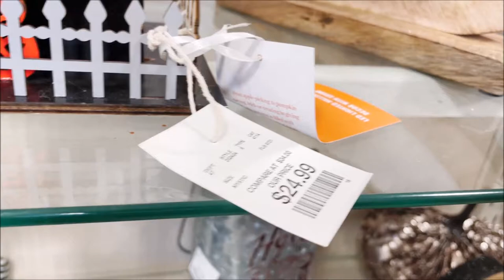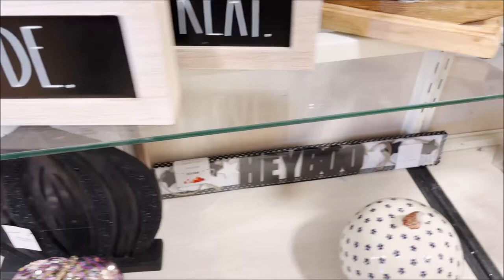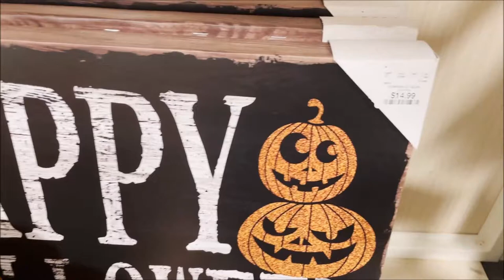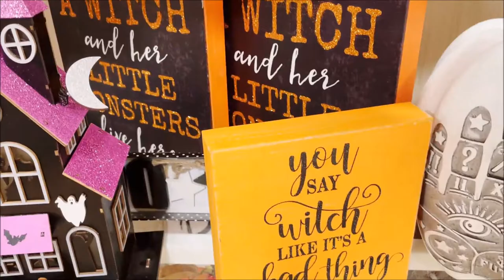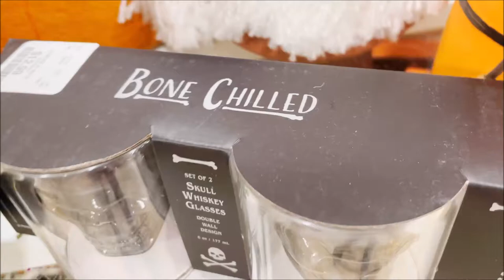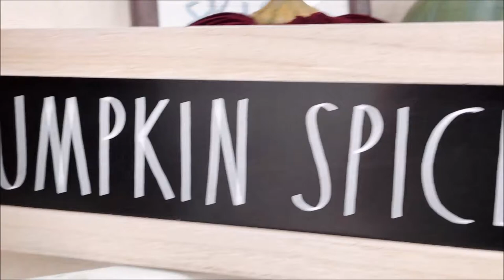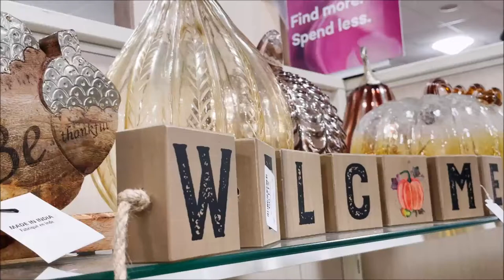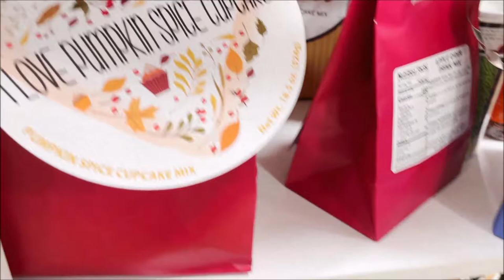HOMEGOODS BROWSE WITH ME HALLOWEEN & FALL ITEMS WITH SPOOKY MUSIC *MUST SEE* NEW CHANNEL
Check out the spooky Halloween decorations at HomeGoods, for your entertainment I added some "scary" music.